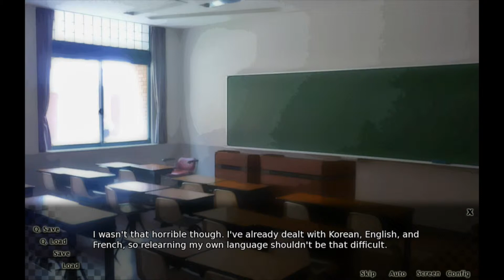Homeward: Chapter 5 "Haruka is now GLaDOS"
We turned Haruka into a robot. Pls help. Cooking with a robot may not be good for the health of the French.